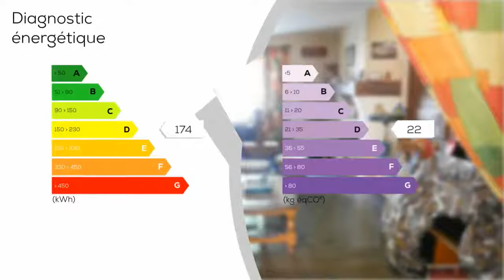A vendre - Maison/villa - LA CHAPELLE-SAINT-LAURENT (79430) - 4 pièces - 115m²